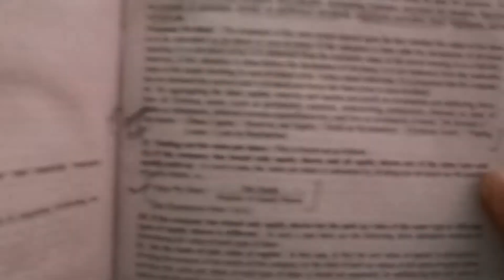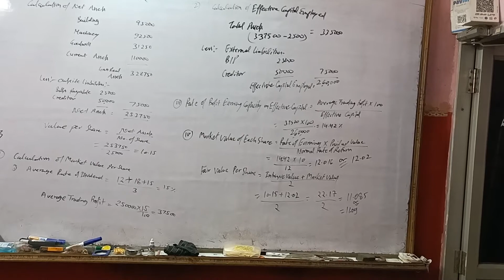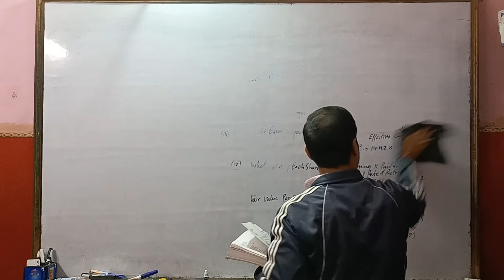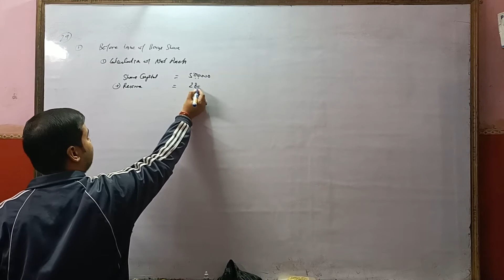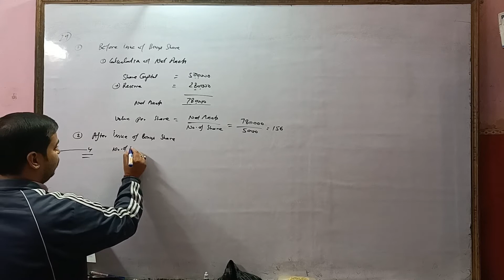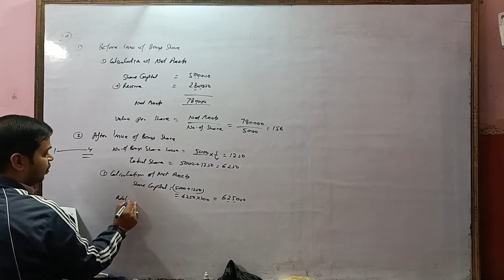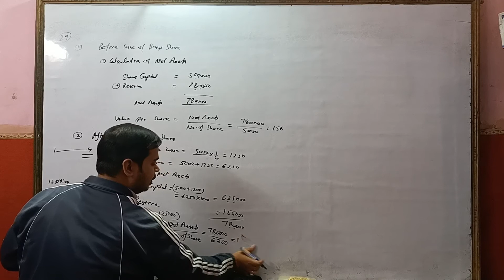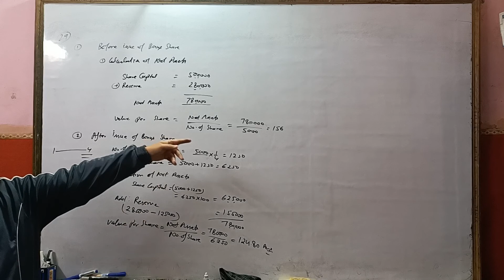Corporate accounting 2021-22 | Valuation of Shares | Q.29 | Kg Publication | Bcom IIIrd year